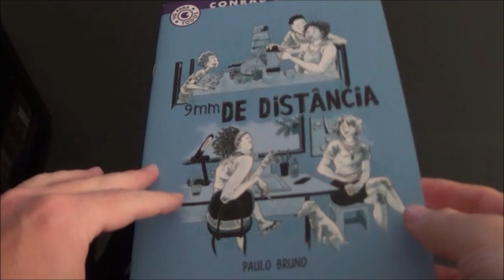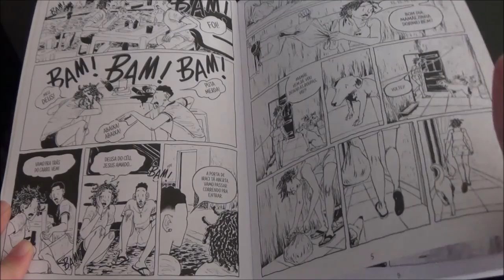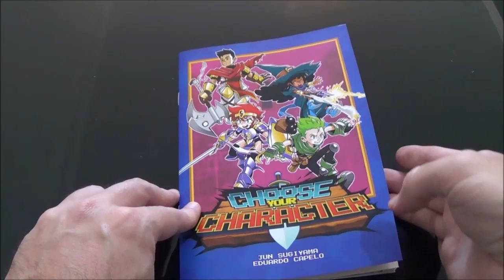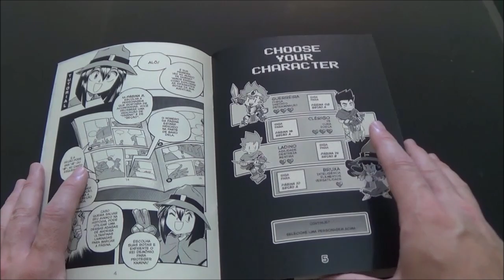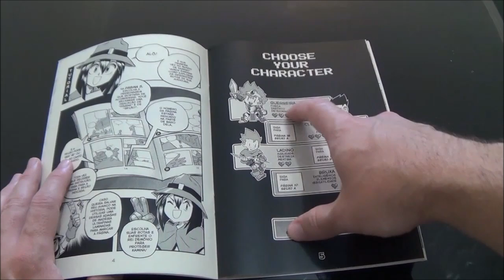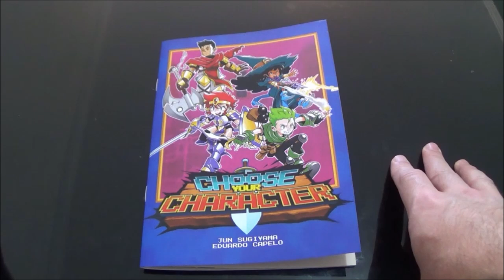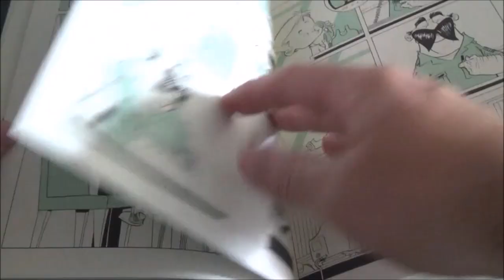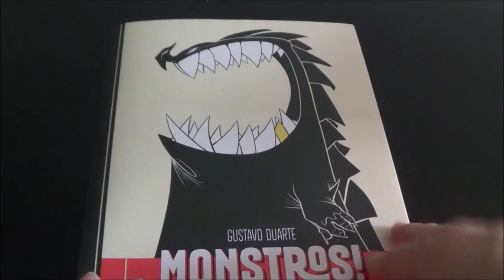Chapéu do Presto (S10E07) 9 mm de Distância, Choose your Character e Monstros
Bem-vindos a mais um Chapéu do Presto, no episódio de hoje apresento 9 mm de Distância da coleção da Conrad Hq para todos, Choose your Character e Monstros do Gustavo Duarte.